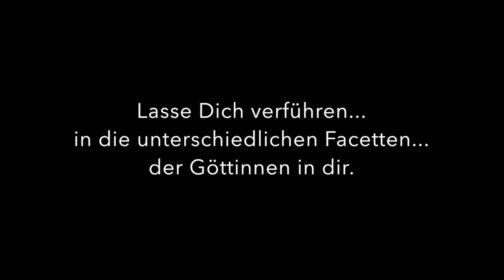Goddess Gift Dance Rituals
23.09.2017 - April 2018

Jeden Monat tanzen wir eine Göttin, die sich in ihren Facetten in uns zeigt.

Fotos: Johanna Pohland